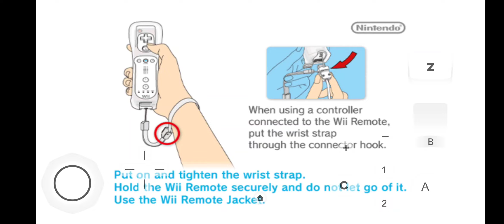Mario Super Sluggers Trailer Nintendo 2008